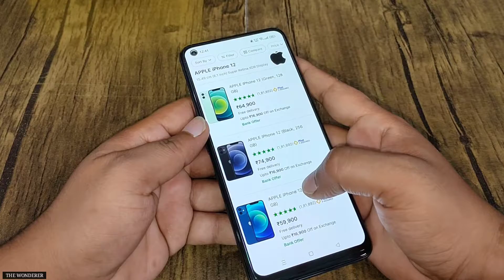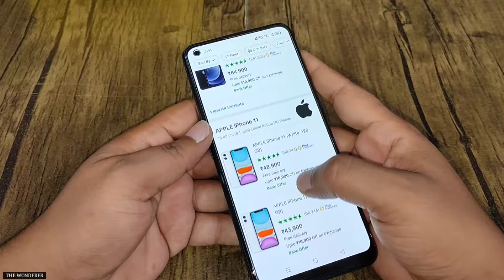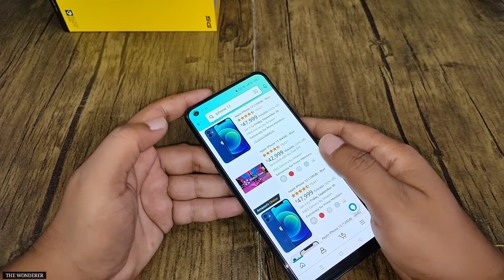Big Price Drop on Apple iPhones | Buy Apple iPhone 12 at very low price | Right Time To Buy iPhones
Big Price Drop on iPhone | Buy iPhone 12 at very low price | Right Time To Buy iPhone

• iphone 12
• big price drops on iphones